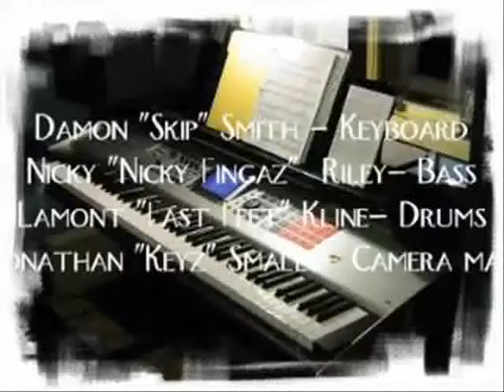Intermisson Music 1st shed session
Nicky Riley on bass, Damon "skip" Smith on the Keys, and Lamont "fastfeet" Kline on the drums